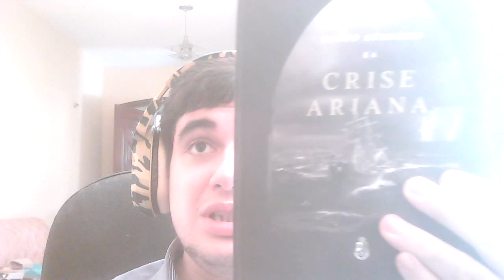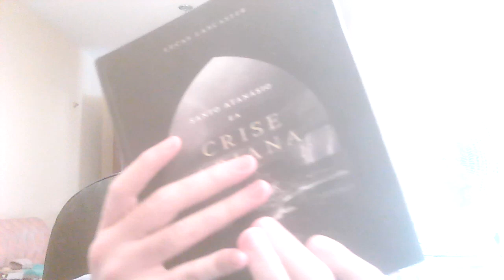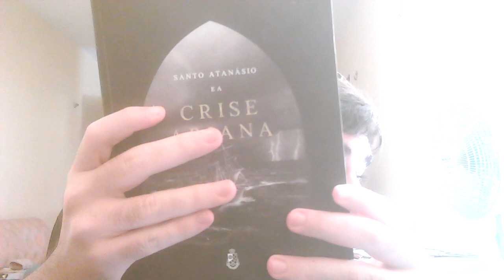O Livro do Nosso Amigo Lucas Lancaster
Ajude o nosso trabalho:

Banco do Brasil: Agência 4272-2

Conta 29.045-9

Mateus G M F Tibúrcio